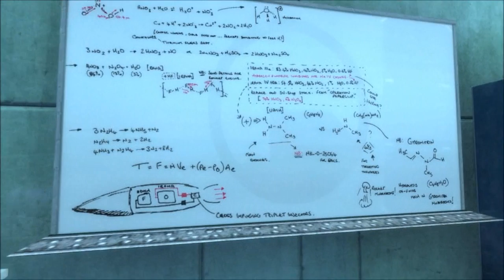Black Mesa Source - First 20 minutes of gameplay footage